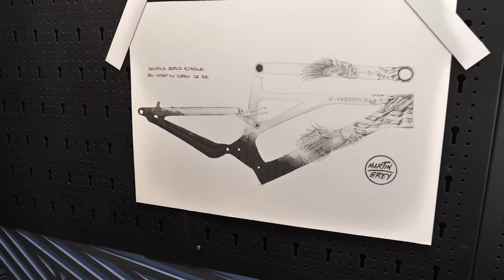DREAM BIKE BUILD - Specialized S-Works Turbo Levo - AMERICAN EAGLE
This bike paint job has taken everything I had in the last three months. I started painting the landscape of the Rocky Mountains on the Specialized S-Works frame with just a pencil. Besides the grizzly bear on the fork, there are also pictures of the bald eagle next to the American flag on the frame. Everything is a reminiscence of a professional pilot who spent part of his life in America. The crashed plane on the bottom bracket is more a joke than reality. I wish all this had been finished in the spring, but due to my deteriorating health I was on the verge of giving up. With a lot of patience, this work of art has now come into being, expressing my way of drawing, my love of nature and my crude humour. Many thanks also go to Sönke Dols, who professionally assembled the bike. Together we filmed this dream bike build for you. So sit back and enjoy twenty minutes of silence and the build of the Specialized S-Works Turbo Levo AMERICAN EAGLE.

Credits to: Concept Cycles Hamburg for providing the location

If you are interested in bike design, please visit also the